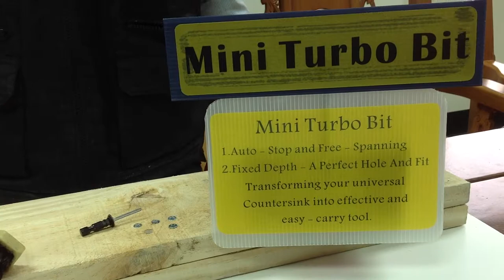Mini Turbo Bit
countersink drill